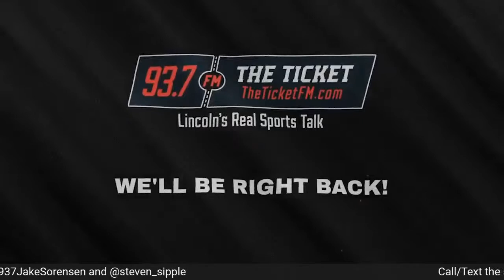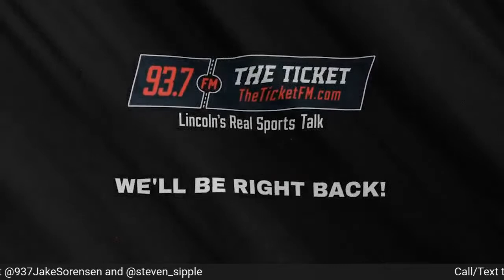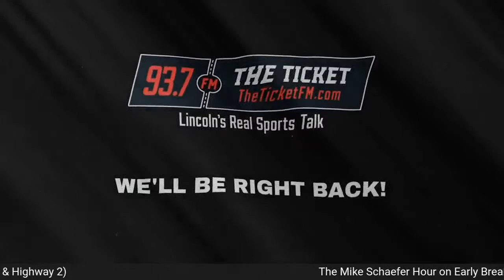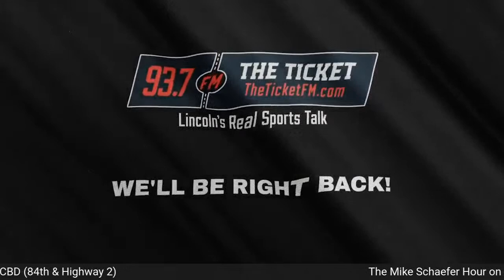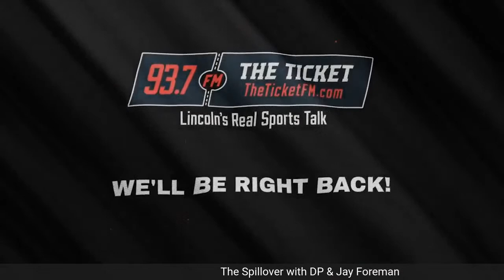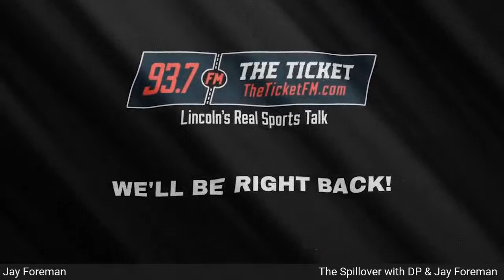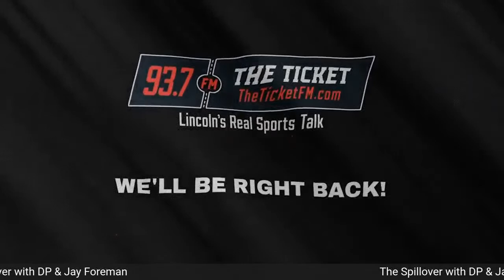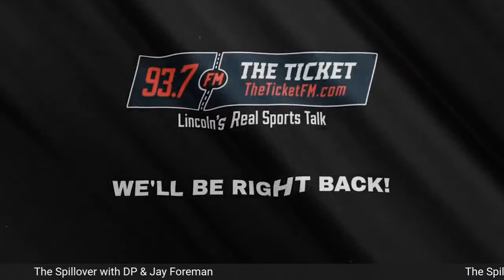Early Break: July 14th, 2022